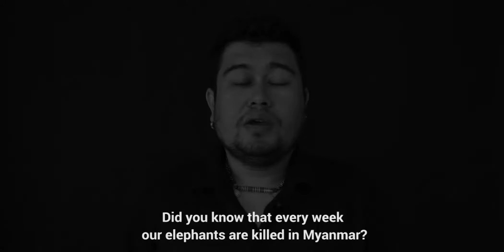Myanmar celebrities unite to save our momos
Singers Eint Chit, Aung Htet and G-Latt, singer and actress Pann Yaung Chel, and fashion stylist Yokosan declare their love for momos and call for the end of illegal wildlife trade in Myanmar.